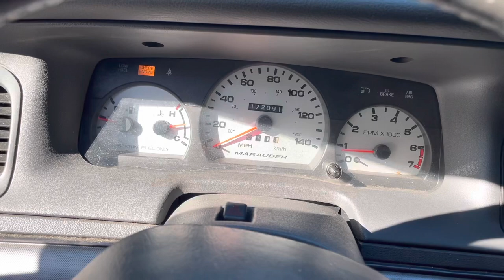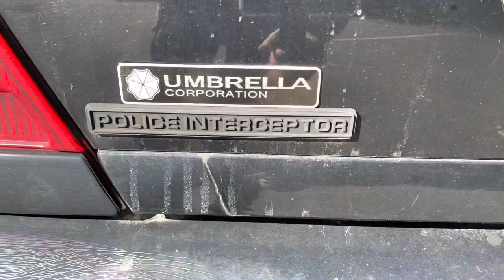Umbrella Corp N.Y. Hive Mercury Marauder raccoon city resident evil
A walk around of the NY hives marauder
Umbrella cooperation
Resident evil
Raccoon city